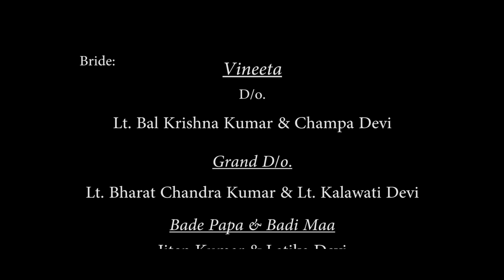Vineeta & Pradeep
The Best Cinematic wedding 2020